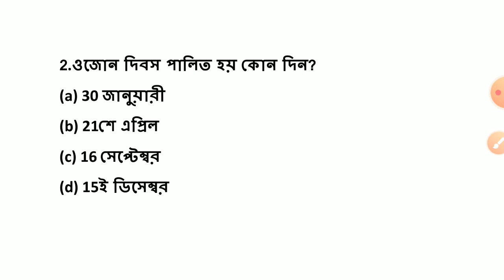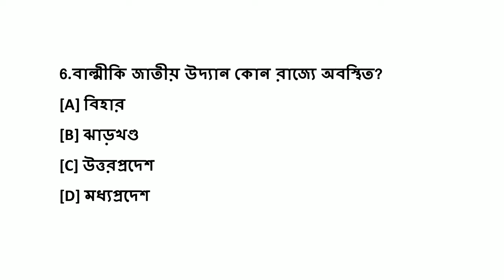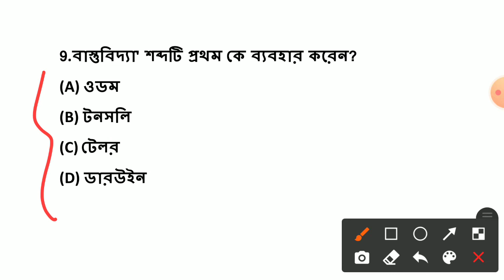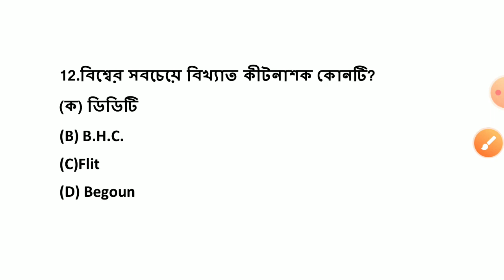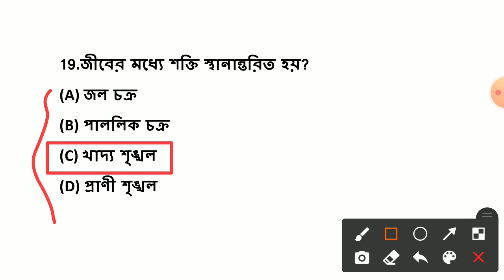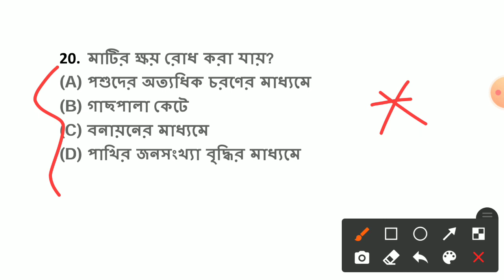পরিবেশ বিজ্ঞানের ওপর গুরুত্বপূর্ণ প্রশ্ন |WBP KP TET RAIL SSC PSC Important GK Question |100℅ কমন GK